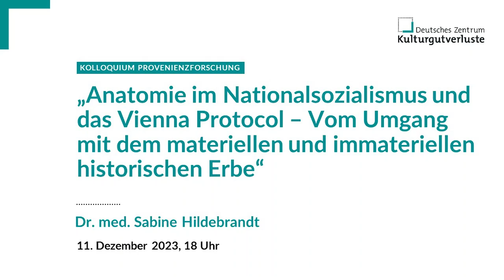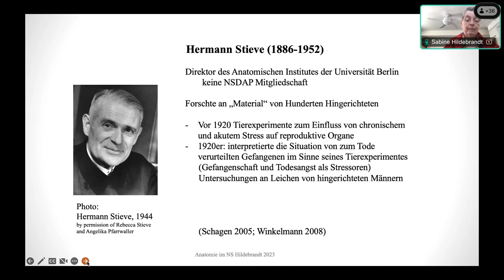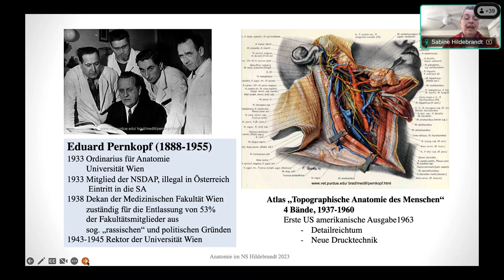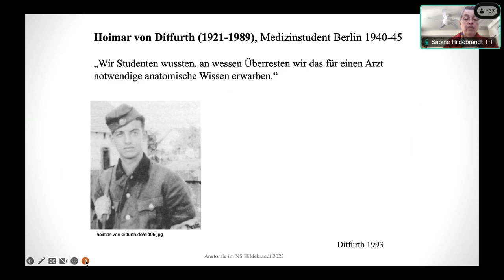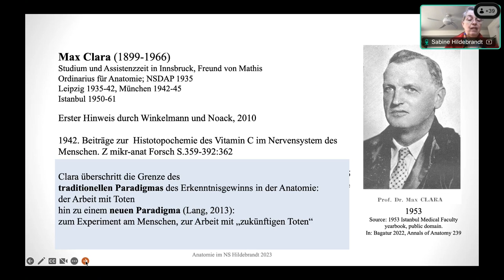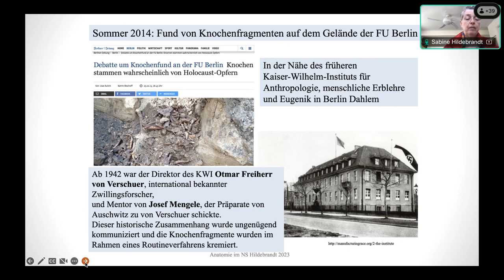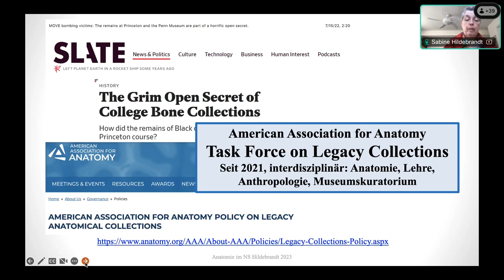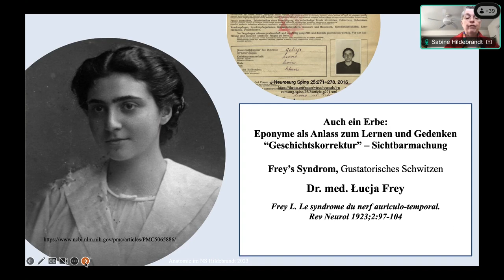Anatomie im Nationalsozialismus & das Vienna Protocol – Umgang mit im/materiellem historischen Erbe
In Kooperation mit CARMAH (Centre for Anthropological Research on Museums and Heritage) lud das Deutsche Zentrum Kulturgutverluste am 11. Dezember 2023 zur Veranstaltung „Anatomie im Nationalsozialismus und das Vienna Protocol – Vom Umgang mit dem materiellen und immateriellen historischen Erbe“ mit Dr. med. Sabine Hildebrandt in der Veranstaltungsreihe „Kolloquium Provenienzforschung“.